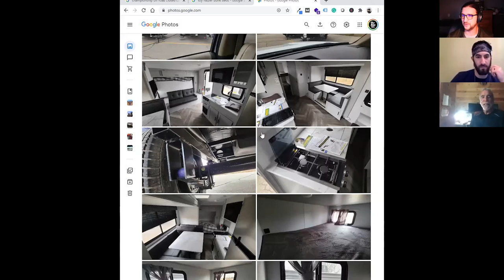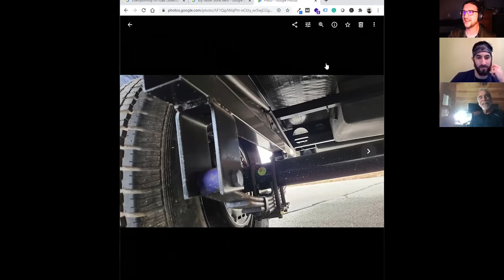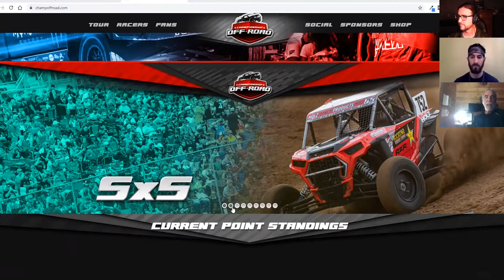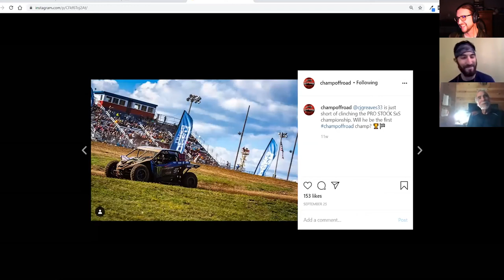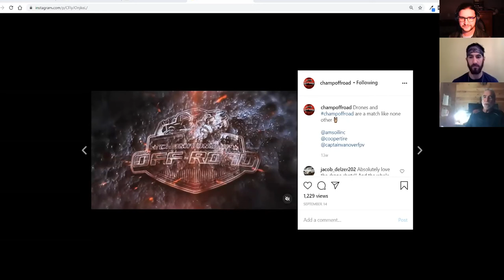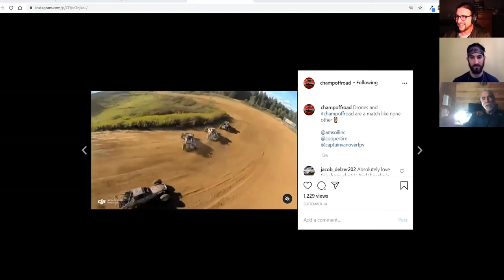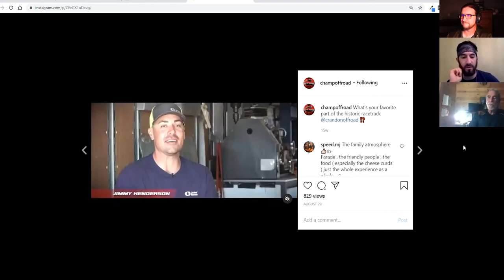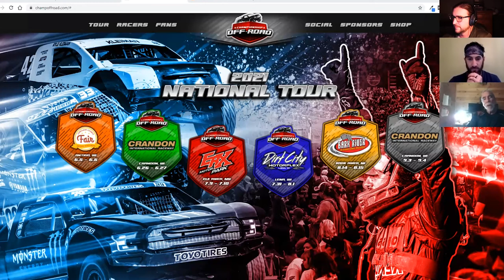Frank Deangelo & Champ Off Road - Off The Road Again Podcast - Episode 52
Ross & Chris welcome Frank Deangelo from Championship Off-Road to the show. Frank has been in the off-road racing community for 42 years. Frank has worked with BFGoodrich in Baja and also ran his own motorsport marketing agency. Frank is currently guiding the activities of Championship Off-Road. The series is a closed course off-road racing series located in the upper Midwest. They have races in Wisconsin, Minnesota, and Michigan. If it's happened in off-road racing, Frank has probably been a part of it. He served as the 2020 Baja 1000 Grand Marshall.